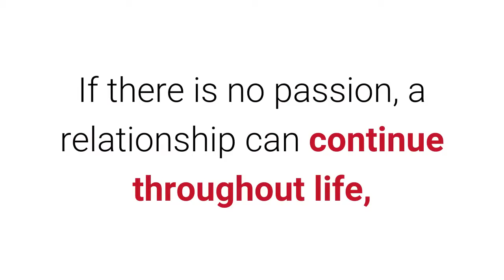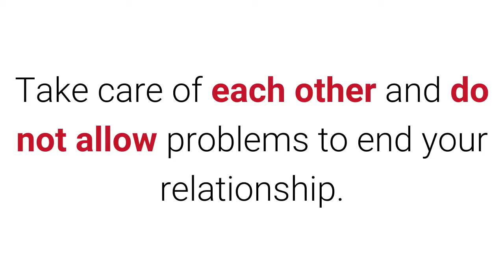The 3 Pillars Of Eternal Love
Having a successful relationship is not a matter of luck. You must feed it and work it every day so it last forever. Here we tell you what to do.

The experts say that in order for love not to wear out, it is necessary that these three pillars are always present:

1. Passion.

We refer to physical attraction, the so-called chemical that causes us "butterflies in the stomach" when we are with the person we love. If there is no passion, a relationship can continue throughout life, but little by little it will be transformed into friendship.

2. Intimacy.

It is another key point for a healthy and happy relationship. It refers to the friendship and complicity that both reach after meeting for a long time and sharing your deepest desires and confessions. If there is no intimacy between you, you will lack real communication and your partner will not be able to know what you feel or need.

3. Commitment.

We describe it as the daily work we do to keep our partner happy. To increase commitment keep the bond with your partner in adversity. It is easy to say "I love you" when everything is going well, but when conflicts arise, the desire to run away arises. Take care of each other and do not allow problems to end your relationship.

Please, let us know your opinions in the comments section below.